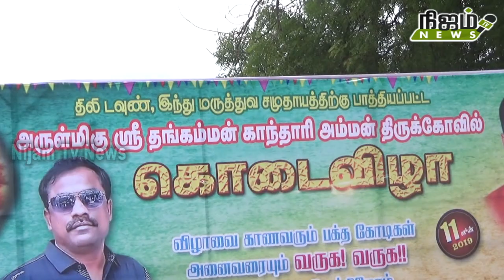நெல்லை டவுண் தங்கம்மன் காந்தாரியம்மன் கோவில் கொடை விழாவில் பக்தர்கள் பரவசம்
நெல்லை டவுண் தங்கம்மன் காந்தாரியம்மன் கோவில் கொடை விழாவில் பக்தர்கள் பரவசம் # NIJAMTVNEWS